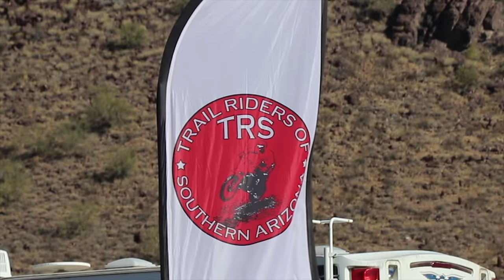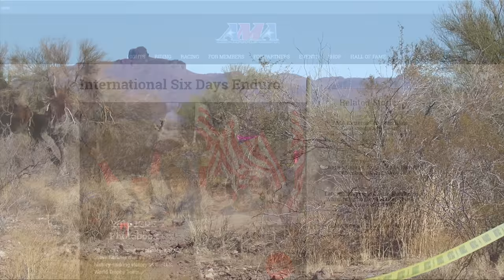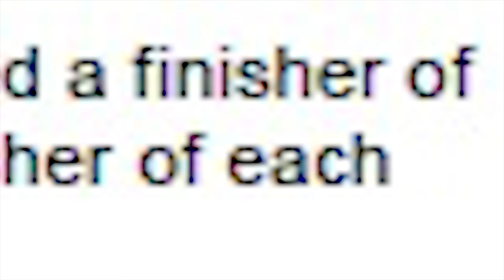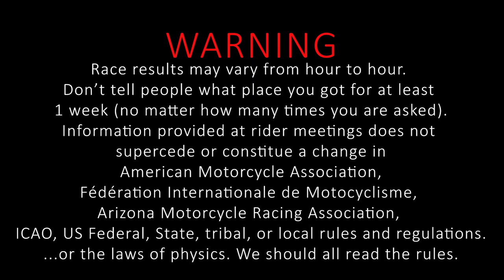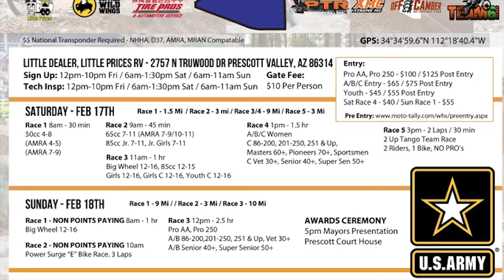AMRA round 5 2018 | 500 EXC vs the ISDE West Qualifier Rd1 | Cancer Crusher Enduro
500 EXC vs the ISDE West Qualifier Rd1. A great race and another 4th place finish, but not without controversy! It's a long video, but I think you will find it engaging!

Come race Joe Rockstar at the Rough Rider 100 Prescott AZ 2/17/2018